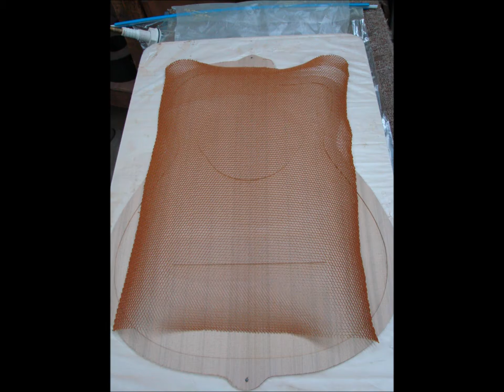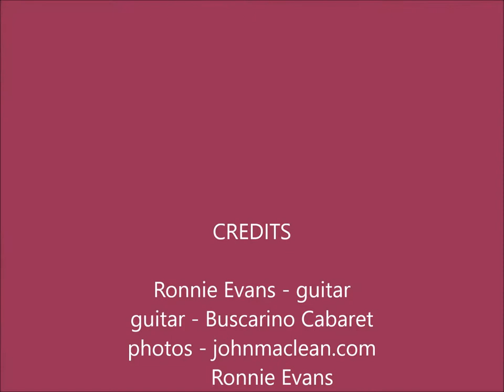Cabaret Guitar - "Hello Dolly" - Ronnie Evans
"Hello Dolly" (Herman) from my 'Cabaret Guitar' CD. The video shows my John Buscarino Cabaret guitar in various stages of construction.